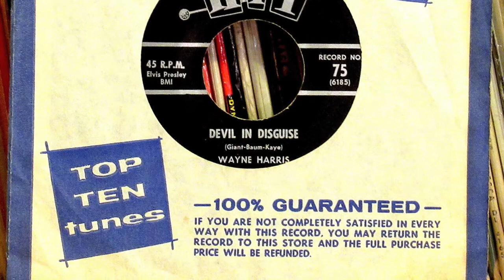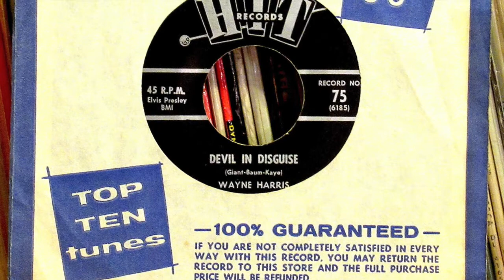Wayne Harris - "Devil In Disguise"